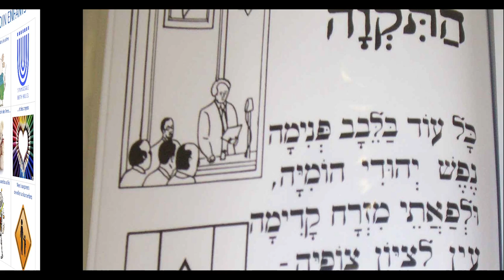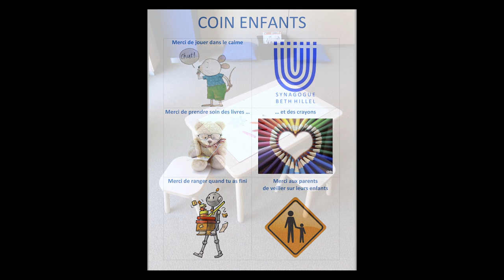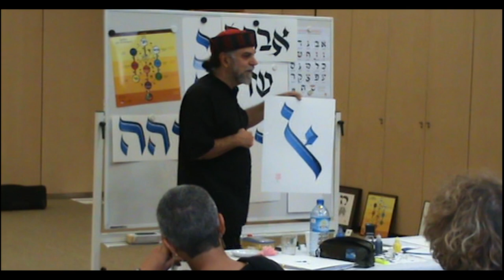Synagogue Beth Hillel - 60 ans d'histoire en photos.